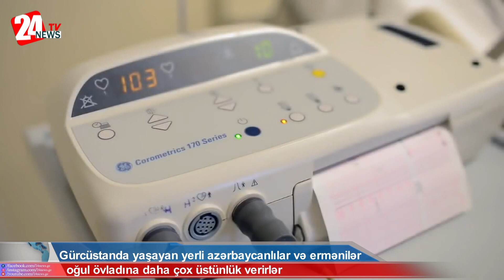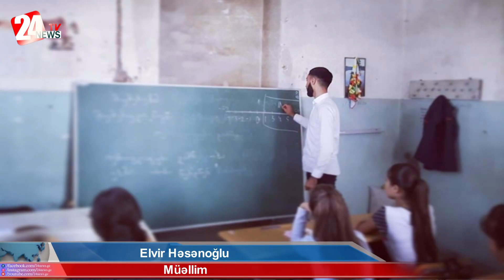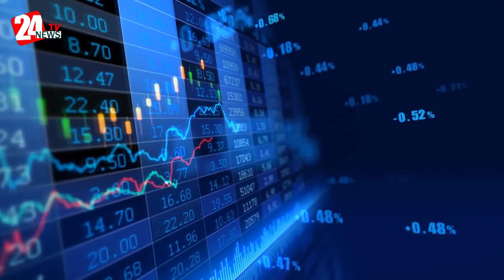24News Tv xəbərlər (25.09.2019)